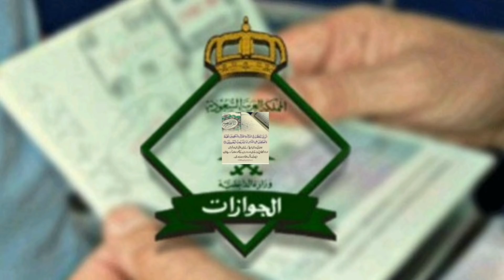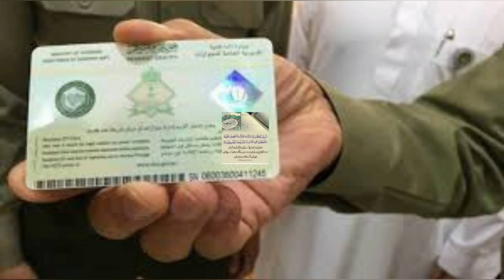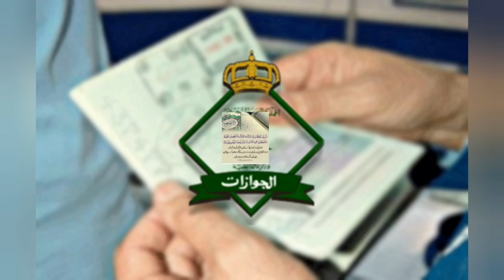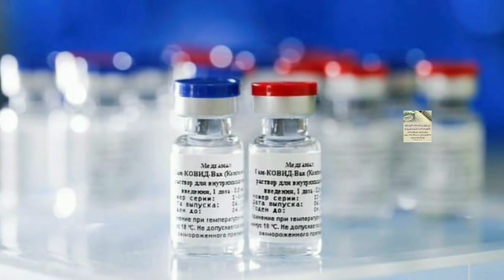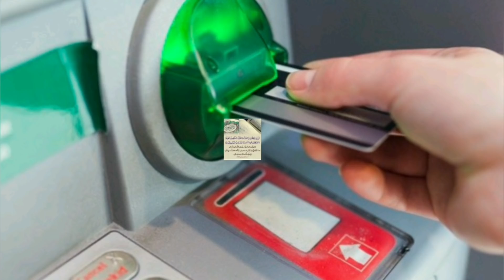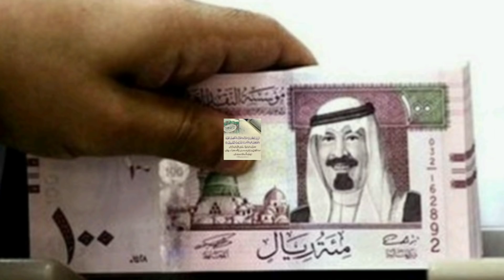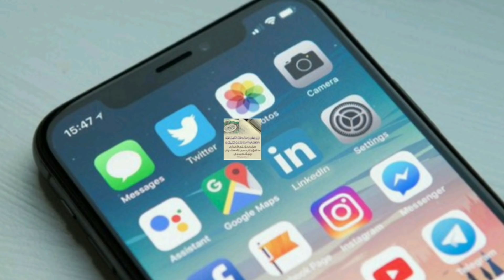10 October 2020 Saudi Arabia News Urdu Hindi news || sirat.e.mustaqeem news